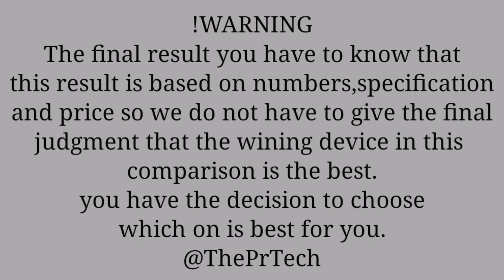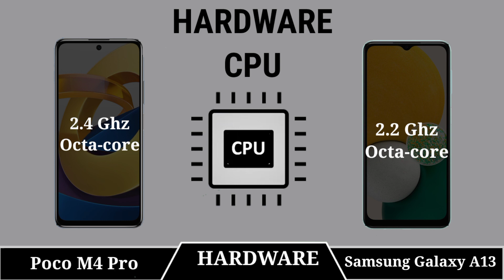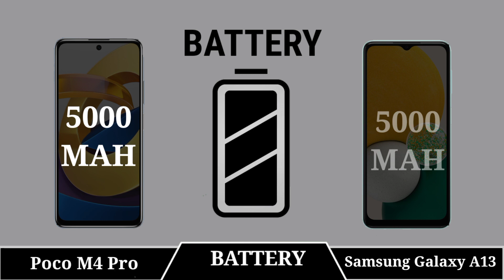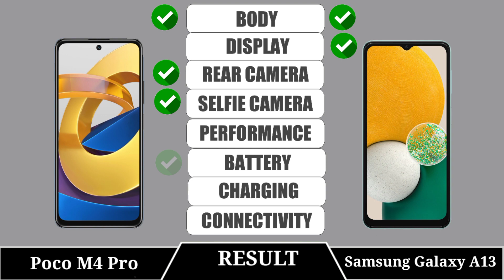Poco M4 Pro 5G Vs Samsung Galaxy A13 5G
|| Full Comparison Of Poco M4 Pro 5G Vs Samsung Galaxy A13 5G || Poco M4 Pro 5G Vs Samsung Galaxy A13 5G review

In This Video We are Comparing Poco M4 Pro 5G Vs Samsung Galaxy A13 5G Which Is Best phone.